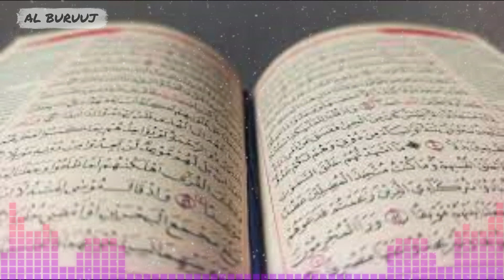Surah Al Buruuj full merdu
Listening to the recitation of the Al-Quran, the reward is the same as the person reading it. If we read the Al-Quran one letter is worth ten goodness, so when we listen, every letter we listen to is worth ten goodness.

By Indonesia :

Mendengarkan bacaan Al-Quran, pahalanya sama dengan orang yang membacanya. Jika kita membaca Al-Qur'an satu huruf bernilai sepuluh kebaikan, maka ketika kita mendengarkan, setiap huruf yang kita dengarkan bernilai sepuluh kebaikan.